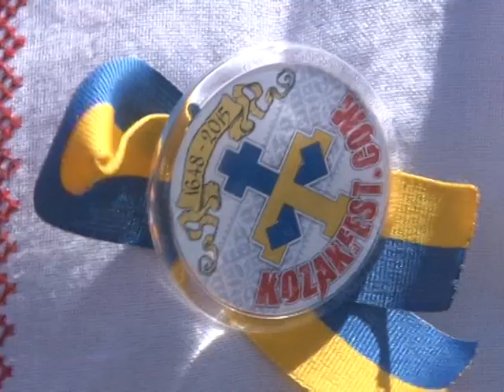KOZAK FEST 2015